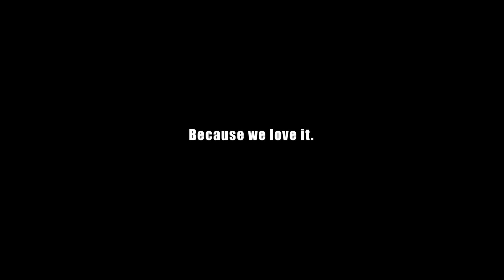Riding With Lance Coury, Mat Rebeaud, And Rich Kearns - TransWorld MOTOcross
Kyle Cowling put together this pretty cool video of Lance Coury, Mat Rebeaud, and Rich Kearns. Check it out!